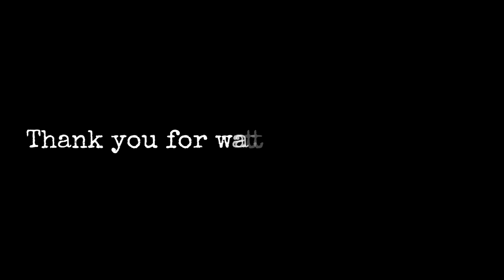Snake Games 2020-Begets Snake Worm-Best Gameplay #13